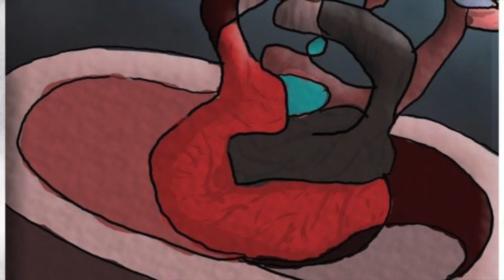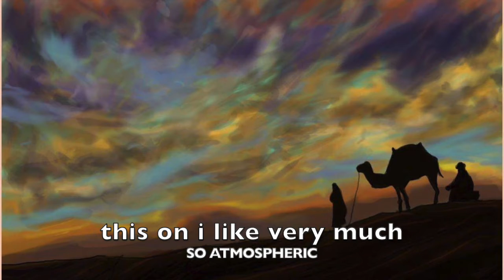A portrait of an artist, Hilmi Tarraz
Hello everybody
In this video i like to introduce you to fellow artist and Instagrammer Hilmi Tarraz from Morocco
He makes beautiful art with eastern and Arabic influences
I enjoy his artwork very much and i like to share this in this video

greetings Soldesign72